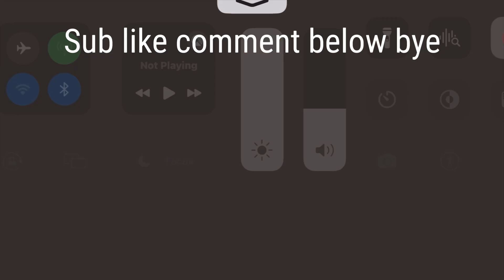GAME HAS ENEMIES TO ATTACK ME l smash on Minecraft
This game was easy